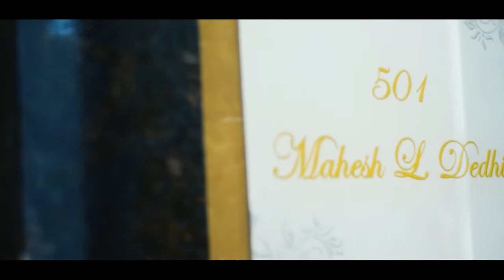2 BHK Home Interior Design | Designed by Satya Makers Interior Designers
Site Location: Mumbai